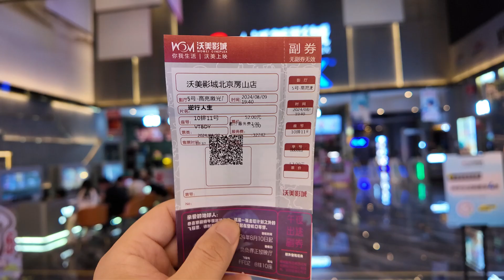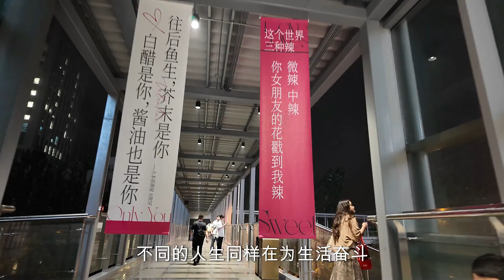【豚鼠影评】之《逆行人生》：这个社会，没有兜底的逆行无法逆袭！